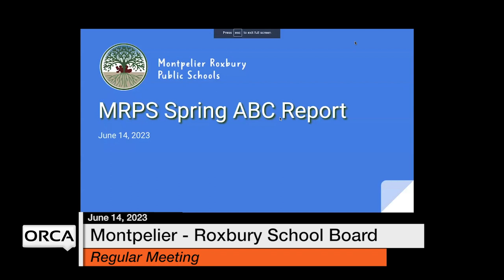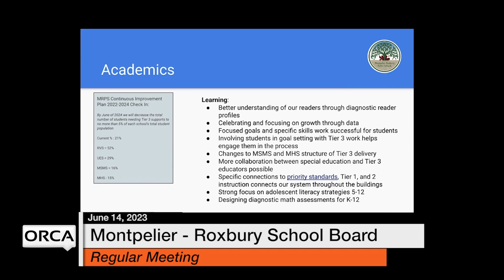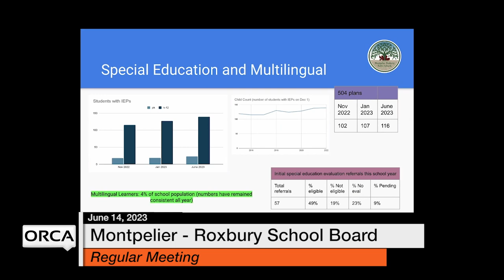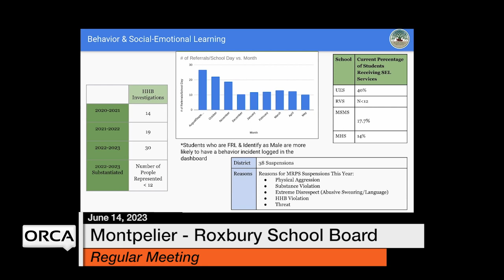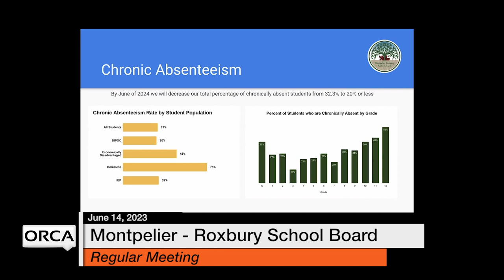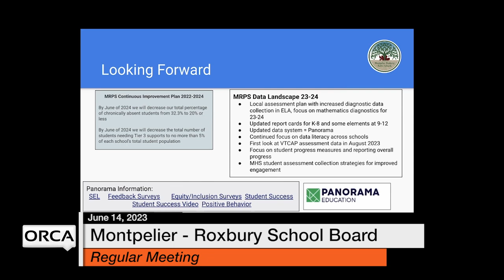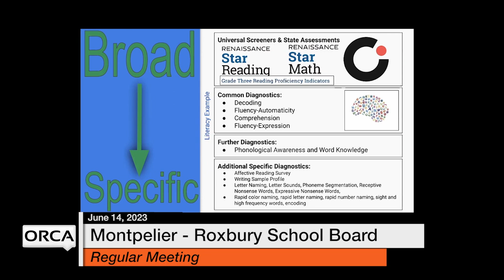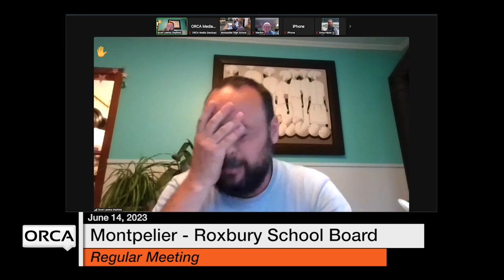Montpelier-Roxbury School Board - June 14, 2023 [MRSB]